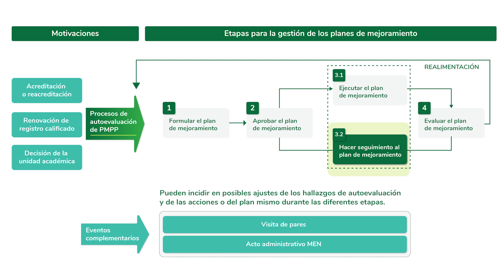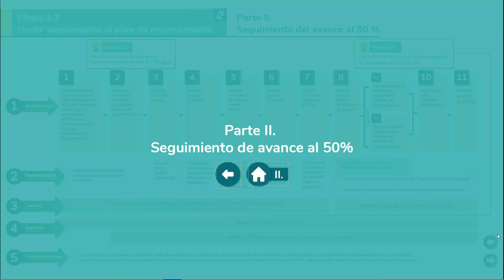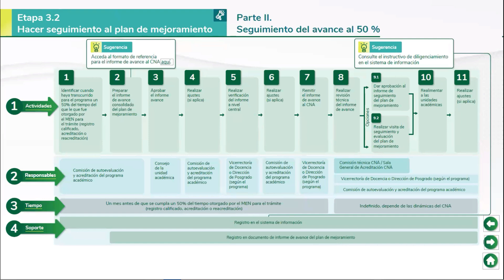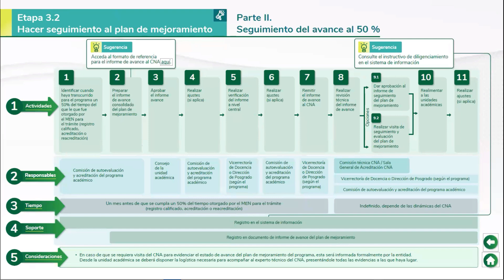DI-PP-VI-05: Etapa 3.2. Hacer seguimiento al plan de mejoramiento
El siguiente videotutorial presenta una de las etapas para la gestión de planes de mejoramiento de los programas de pregrado y posgrado de la Universidad de Antioquia.